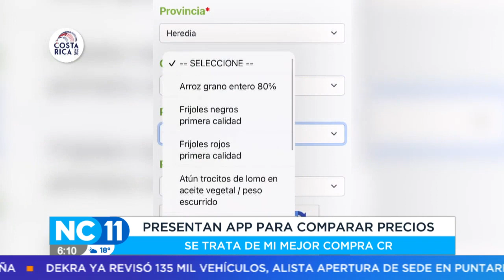Se evalúa diseñar app que compare precios en comercios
Se incluirían, por lo menos, 30 productos de la canasta básica.
La herramienta se podría utilizar de forma gratuita y sin uso de datos móviles.